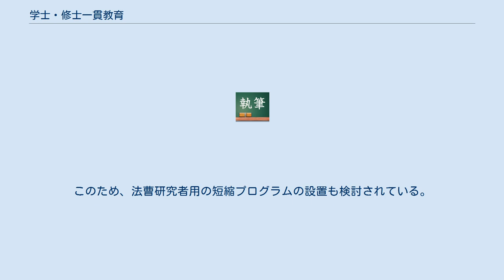学士・修士一貫教育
学士・修士一貫教育（がくし・しゅうしいっかんきょういく）とは、大学がその大学または他校の大学院と連携し、学士課程と修士課程を標準修業年限の6年やそれより短い年数で修了することができるようにする制度である。
 法学士・法務博士一貫教育もこの項で詳述する。
 大学の学部（学士課程）の修業年限は学校教育法により4年であり、大学院の修士課程の一般的な修業年限は2年である。
そのため、普通に就学すると学士課程と修士課程を修了するのに6年かかるが、日本の様々な大学が学部と修士課程を連携させ、6年の連携プログラムのに加えて、5年や4年の一貫教育で両方の学位を取得することができるプログラムを設置している。
 この教育プログラムが設置され始めた背景には時間的・費用的負担を軽減することで、現在伸び悩む大学院進学者を増やしたいという目的や、優秀な学生に短期間で修士号まで取得してもらって社会に出てもらいたいという目的などがある。
 仕組みには、学部を3年で終え、大学院の修士課程を2年で修了するものや、学部4年時に学部科目の履修と同時に大学院修士課程の科目の履修を開始することで修士課程まで5年で修了できるようにするものなどがある。
大学院飛び級試験に合格することにより、学部を中退して大学院の1年に編入できる例もあるが、これは入試時に示していないので厳密には一貫教育ではない。
 慶応義塾大学では湘南藤沢キャンパス開設25周年を記念し、2015年度より、総合政策学部、環境情報学部、大学院政策・メディア研究科で「学部・大学院修士4年一貫教育プログラム」を開始した。
このプログラムは学部の課程を3年、修士課程を1年で修了するものである。
 2020年代の大学入試は飛び級が認められているため、学士・法務博士一貫教育を17歳から受けると、22歳で法務博士が取得可能となるが、このケースで司法試験を合格させるルートは未だにどこの日本の大学にも存在しない。
 専門職大学院である法科大学院について法学部に法曹コースを設置し、特別な選抜や飛び級や早期卒業の制度を利用して3年+2年の計5年で修了させる試みが開始されている。
実務家としてのスキルを身につけさせ、学士および法務博士の学位を同時に取得できるようにする仕組みである。
この制度はいままでいかなる自校の学部出身学生の優遇も禁止されていた法科大学院入試が改革され、事実上の5年一貫教育を誕生させるまったく新しい制度となった。
東北大学や一橋大学、慶応義塾大学などがこの制度を設置した。
また、いままで認められていなかった既修者コースのみの法科大学院も設置された。
 法律未修者は法科大学院の未修者コースに入学するのが一般的であるが、法曹コースの成立後は法学部の法曹コースに学士編入学し、一貫制度を使うことが推奨される。
しかし、未修者コースがなくなるわけではないため、未修者コースについての拠点校を設置する計画もある。
 しかし、多くの法律研究者が法科大学院から博士後期課程に進んで研究者となるいま、学部1年から始まる法曹コースに入らないと法科大学院に進みづらいという状況となると研究者がより少なくなってしまうのではないかという懸念がある。
このため、法曹研究者用の短縮プログラムの設置も検討されている。